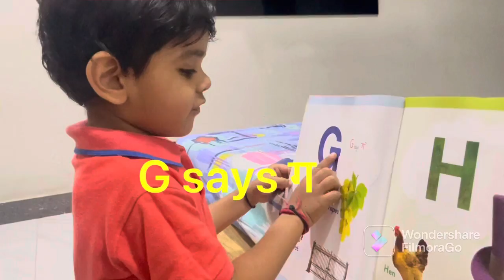Sound of letter ABCD| Phonics song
Sound of letter A,B,C,D| Phonics song|Sound song

Phonics sound |part 1 |Vihaan Doneria

 Video hightlight

Phonics sound
Learn phonics sound
What is phonics sound?
What is ABC’s?
What is A to Z?